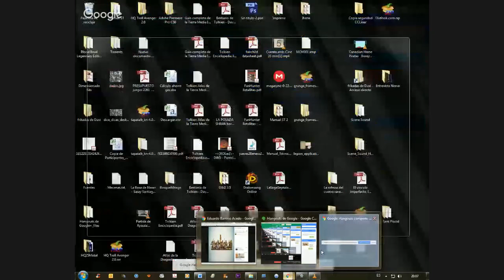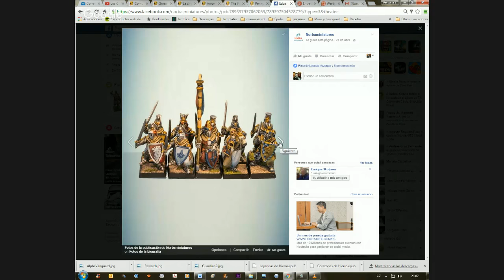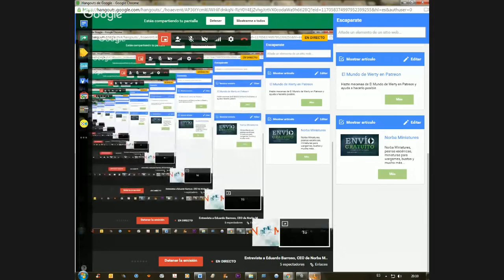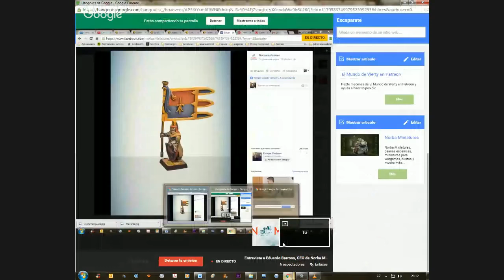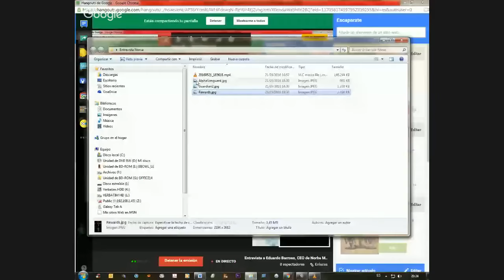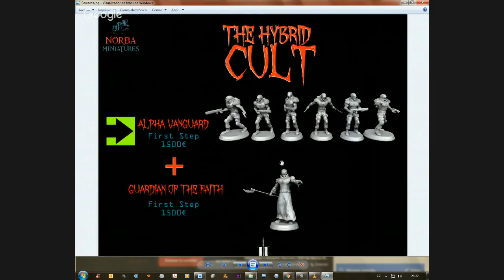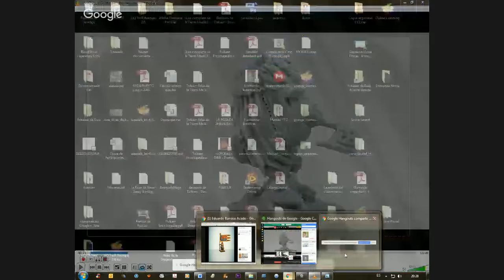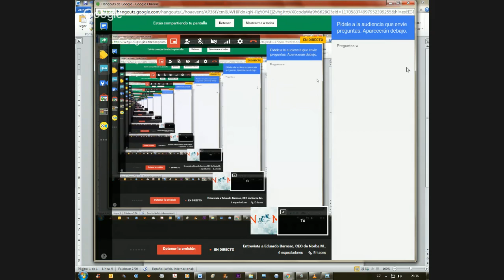Entrevista a Eduardo Barroso, CEO de Norba Miniaturas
Hablaremos con el CEO de Norba Miniatures sobre sobre muchos temas relativos a esta marca emergente, su catálogo, sus novedades, sus orígenes y otras cuestiones relacionadas.